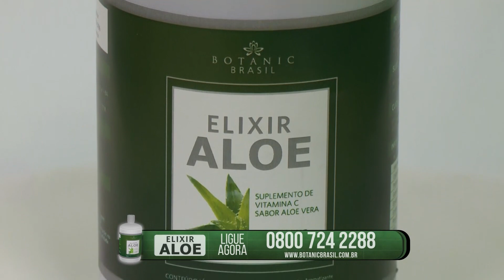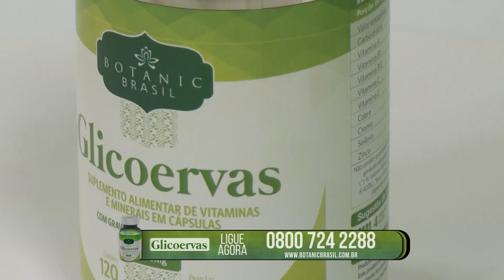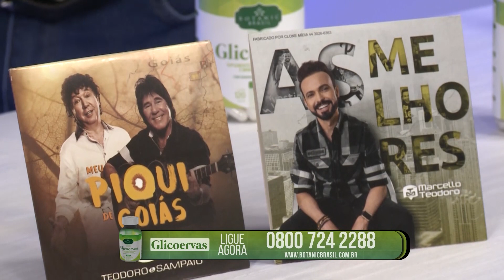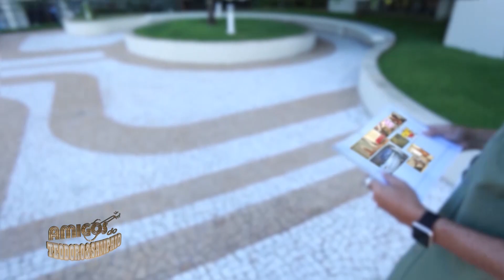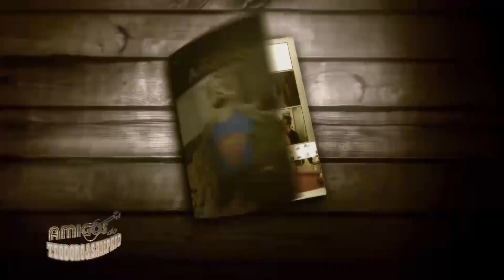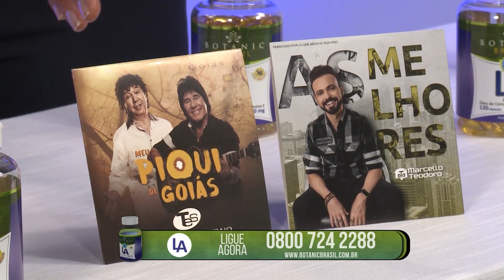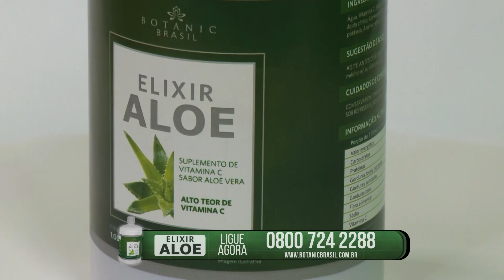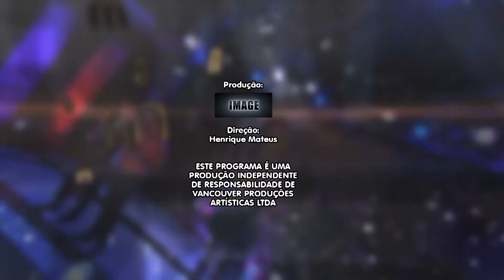Programa Amigos do Teodoro e Sampaio - 11/08/2019